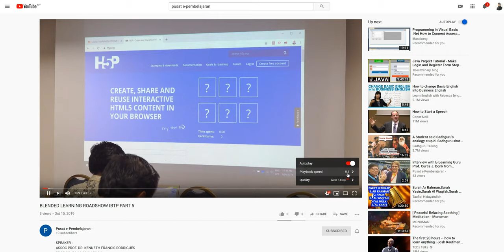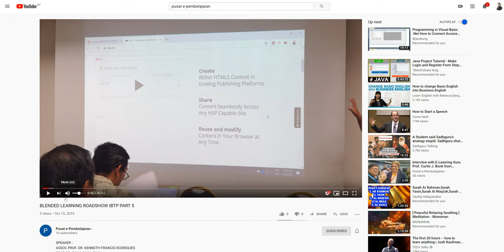Changing the Speed of Youtube Video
Description: A step by step to change the speed of YouTube video.